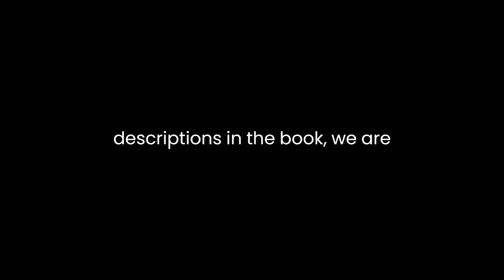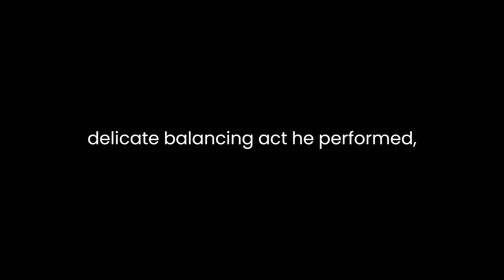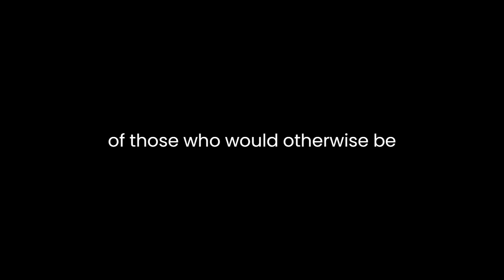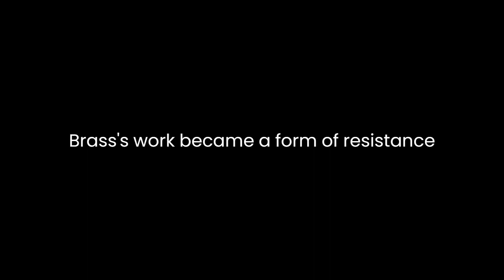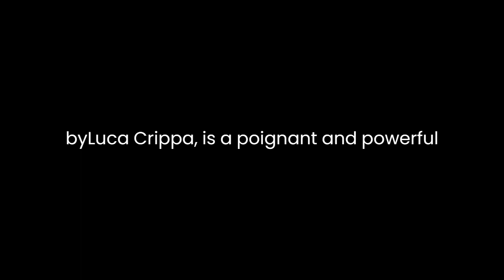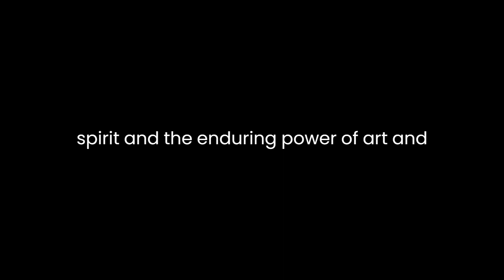"The Auschwitz Photographer" By Luca Crippa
"The Auschwitz Photographer: The powerful true story of Wilhelm Brasse, prisoner number 3444" by Luca Crippa offers a poignant and compelling exploration of the Holocaust through the lens of an unsung hero, Wilhelm Brasse. The book delves into the experiences of Brasse as a prisoner and photographer at Auschwitz, shedding light on the moral dilemmas he faced, the human connections he formed, and the enduring power of art and memory in the face of unimaginable horror.At its core, Crippa's work is a testament to the resilience of the human spirit and the capacity of art to bear witness to history's darkest moments. The narrative unfolds with a gripping blend of historical context and personal anecdotes, allowing readers to engage with the emotional depth of the story. Through Brasse's eyes and the vivid descriptions in the book, we are transported to the heart of Auschwitz, a place synonymous with suffering, death, and inhumanity.One of the central themes explored in the book is the ethical dilemma that Brasse confronted as a photographer at Auschwitz. Tasked with taking identification photographs of fellow prisoners, he faced a moral conundrum: Should he comply with the orders of the SS officers, thereby aiding the Nazi regime, or should he subtly subvert their intentions by taking photographs that preserved the dignity and humanity of the individuals before his lens? This moral tension is a recurring motif in the narrative and exemplifies the complexities of survival and resistance within the concentration camp.Crippa masterfully conveys Brasse's internal struggle and the delicate balancing act he performed, highlighting the ways in which art can be a form of resistance. Brasse's decision to capture his subjects as individuals with unique stories, rather than as dehumanized statistics, serves as a powerful testament to the enduring power of human dignity in the face of dehumanization.The book also explores the relationships Brasse formed within the camp, particularly with his fellow prisoners. These connections, born out of shared suffering and the desire for survival, offer a counterpoint to the brutality of the Auschwitz regime. Crippa illustrates how solidarity and compassion flourished even in the harshest conditions, emphasizing the resilience of the human spirit.Furthermore, Crippa emphasizes the significance of Brasse's role as a witness and chronicler of history. Through his photographs, Brasse captured the faces of those who would otherwise be forgotten, their individuality standing in stark contrast to the Nazi regime's efforts to erase their identities. Brasse's work became a form of resistance and an act of defiance against the Nazis' attempt to dehumanize and devalue their victims.In addition to its exploration of the moral and ethical dilemmas Brasse faced, the book also delves into the post-war period and Brasse's life beyond Auschwitz. It examines the challenges he encountered in the aftermath of the Holocaust, as well as his journey toward healing and reconciliation. This part of the narrative demonstrates the long-lasting impact of trauma and the importance of remembering and commemorating the victims of the Holocaust.Crippa's writing is marked by a remarkable attention to detail and a keen sensitivity to the emotional nuances of the story. He draws readers into the world of Auschwitz and Brasse's experiences with vivid and evocative prose. The book is a testament to his meticulous research and deep understanding of the subject matter."The Auschwitz Photographer" also emphasizes the broader historical context of the Holocaust. It provides valuable insights into the Nazi machinery of destruction, the scale of the atrocities, and the complicity of individuals and institutions. By grounding Brasse's story within this larger framework, Crippa helps readers appreciate the magnitude of the Holocaust and the imperative to remember and learn from history.In conclusion, "The Auschwitz Photographer: The powerful true story of Wilhelm Brasse, prisoner number 3444" by Luca Crippa is a poignant and powerful account of a lesser-known hero of the Holocaust. Through the lens of Wilhelm Brasse, readers are confronted with the moral complexities of survival and resistance, the endurance of human dignity, and the lasting impact of trauma. Crippa's narrative skillfully weaves together historical context and personal narratives, providing a deeply moving and thought-provoking exploration of one man's journey through one of history's darkest chapters. This book is a testament to the resilience of the human spirit and the enduring power of art and memory in the face of unimaginable horror.